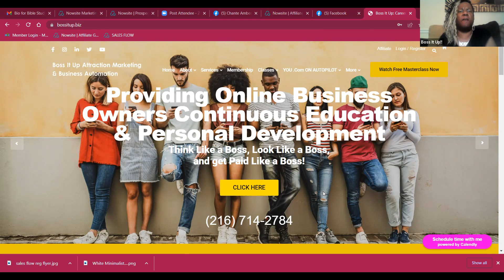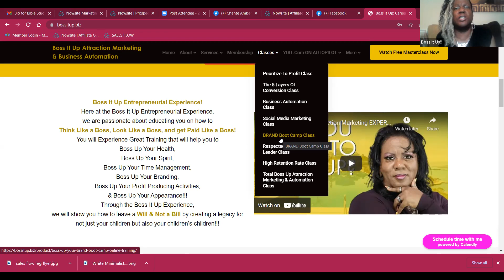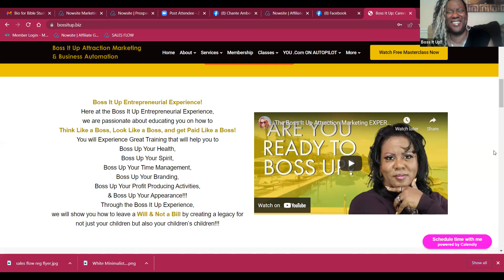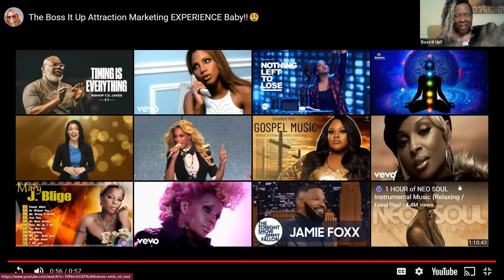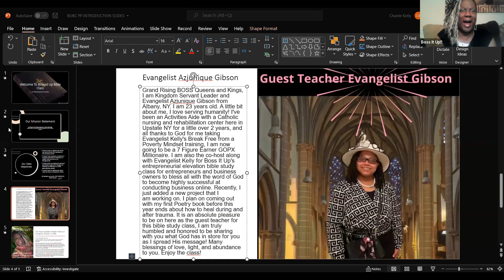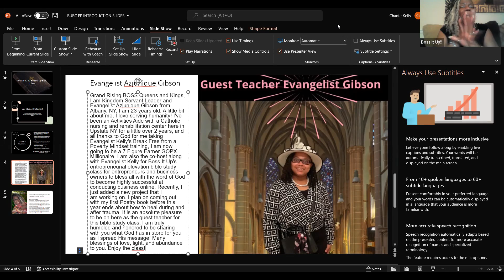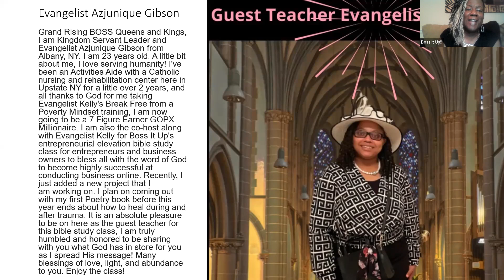BUBC JULY 17 2022 : "GOD Over Money" : Evangelist Azjunique Gibson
In this mind and soul blowing class our Co-host Evangelist Azjunique Gibson let God use her to train us on the importance of putting GOD over Money!! OOOOWEEE she tore the roof off!

Join us EVERY Sunday night at 7pm EST, 6pm CST, 5pm MST & 4pm PST. This anointed, exciting and full of positive spiritual energy will sweep you away while Bossing You Up Spiritually and Financially! Access Code: 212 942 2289 Password: Wealthy

Where we educate online business owners on how to INCREASE their bottom line!!!